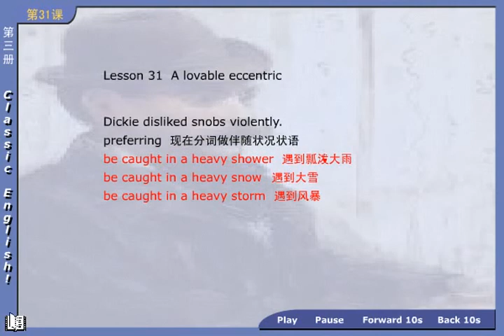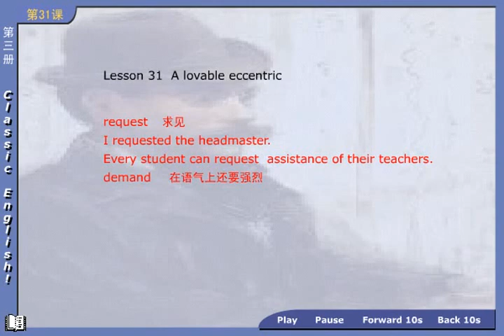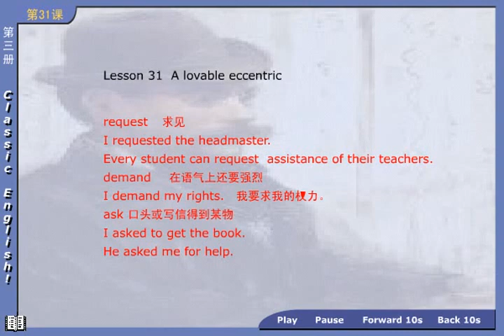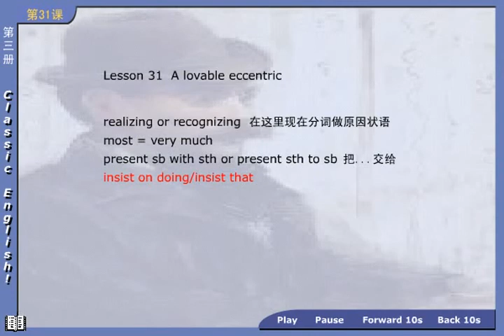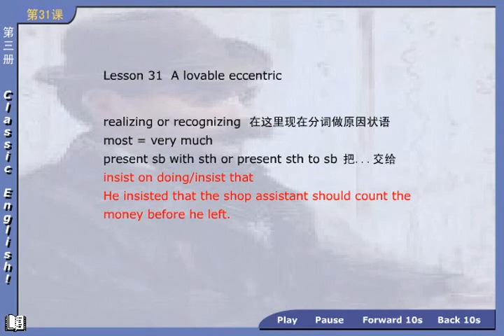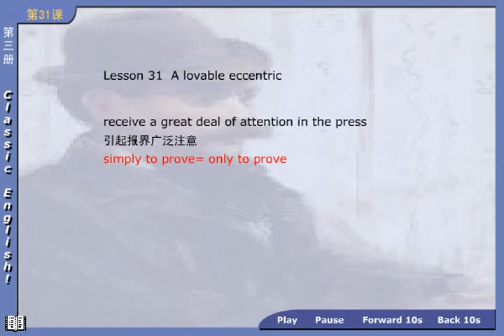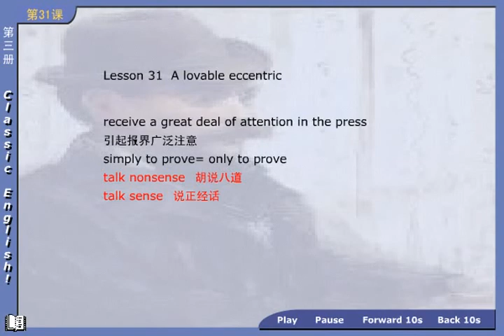NCE03 29 04 新概念英语第三册 第1节第4讲 - Lesson 1 Excuse me! - 新东方老师主讲